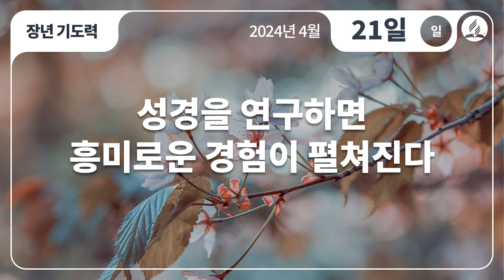[4월 21일 일요일 장년기도력] 성경을 연구하면 흥미로운 경험이 펼쳐진다